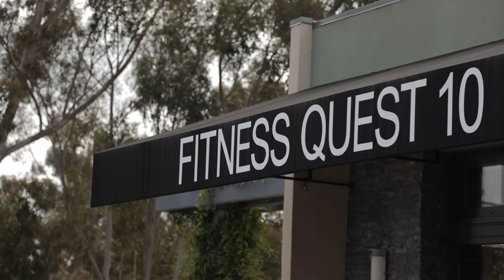The Life of an NFL Long Snapper (Power of a Niche)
Meet NFL long-snapper Luke Rhodes. He developed a niche and is now a 4-year NFL veteran. In this episode of MindRight Maniac, we talk training, nutrition, mindset, and the importance of developing a niche.

Please comment on this episode below and give it a thumbs-up if you like it!

Todd Durkin is a world-renown trainer and coach who works with some of the top athletes in the world in the NFL, MLB, and MMA. He is a best-selling author and keynote motivational speaker rocking stages in many different industries.

If you are a coach or trainer who desires more success and want Todd to coach you, all information on his best-in-class Mastermind program can be found

To have Todd speak at your business, company, conference, or event, you can email Todd directly at or DM him on Instagram at @ToddDurkin.